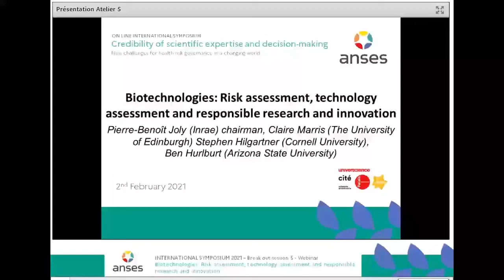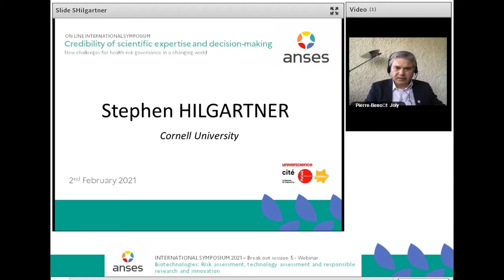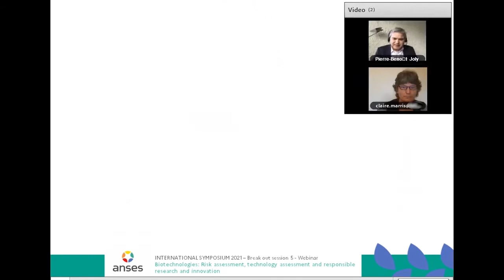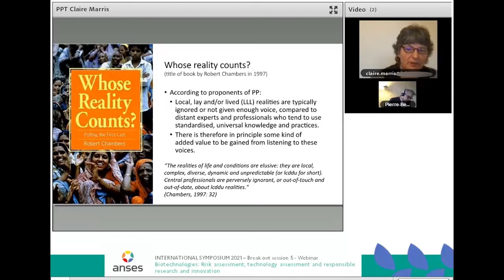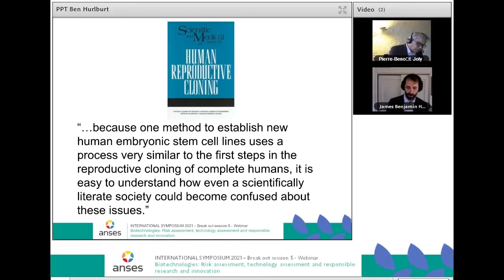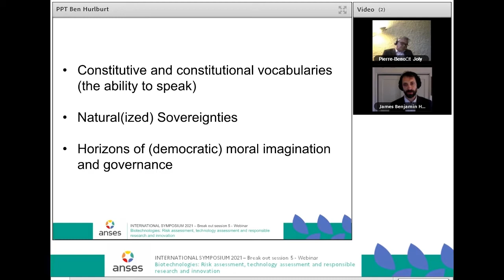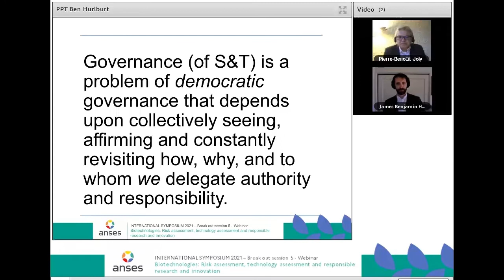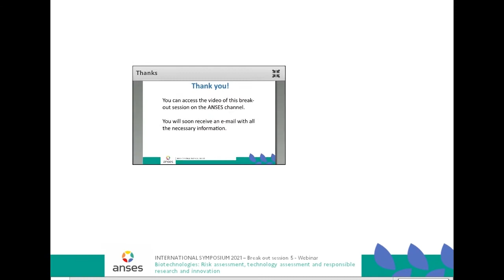Biotechnologies : Risk assessment, technology assessment and responsible research and innovation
Pierre-Benoît Joly (Inrae), chairman, Claire Marris (The University of Edimburgh), Stephen Hilgartner (Cornell University), Ben Hurlbut (Arizona State University)

In recent decades, developments in biotechnology have produced a cascade of new risk management and regulatory questions, often surrounded by controversy. Novel methods of genome editing using CRISPR are recent a case in point, as are the long-standing debates over genetically modified (GM) food and crops. Risk management in this domain not only involves addressing technical issues and dealing with uncertainty and ignorance, but also finding ways to incorporate citizens’ concerns into research agendas, decision making, and responsible research and innovation.

The combination of controversial knowledge claims, contested goals, and different modes of public reasoning challenge efforts to maintain the credibility of expertise and the legitimacy of risk management policy. Restrictions on access to information, such as proprietary data, and the politics of information transfer across organizational boundaries can complicate these challenges. This session will use biotechnologies, such as genome editing and GMOs, to explore these issues and their broader implications.